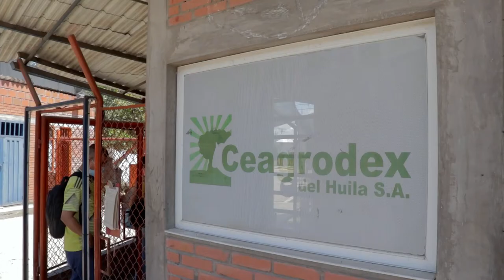Caso de éxito con Ceagrodex y Hanna Instruments Colombia HI98501 y HI99163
Visitamos a nuestro cliente Ceagrodex del Huila S.A.S donde se emplean nuestros equipos para control de temperatura y pH, garantizando un producto de calidad a todos sus consumidores.

Título: Soft Corporate
Artista: NewHOfTechnology
Género: Piano